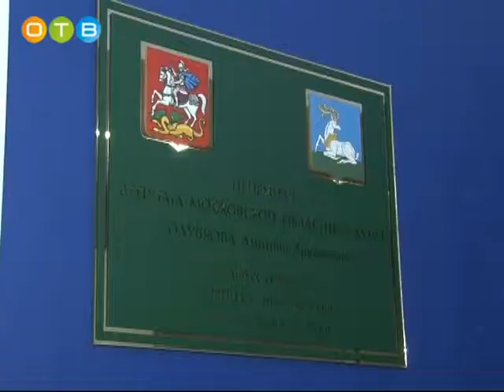Личный прием депутата Дмитрия Голубкова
Депутат Московской областной думы провел традиционный личный прием граждан в штаб-квартире партии «Единая Россия» на Можайском шоссе. За помощью и советом к народному избраннику люди обращались с самыми разными вопросами.